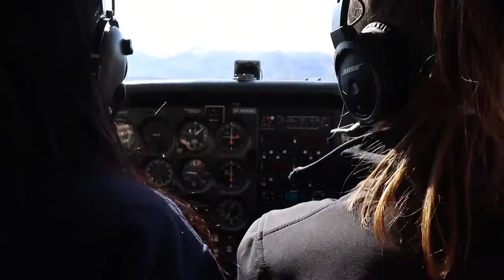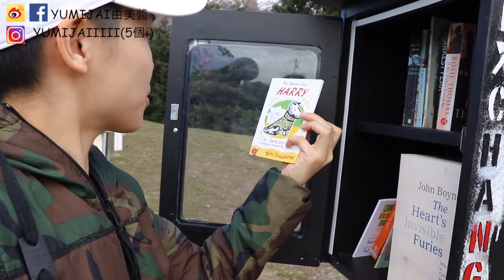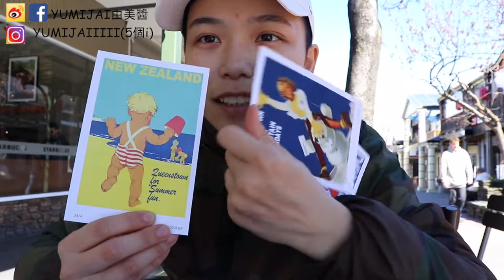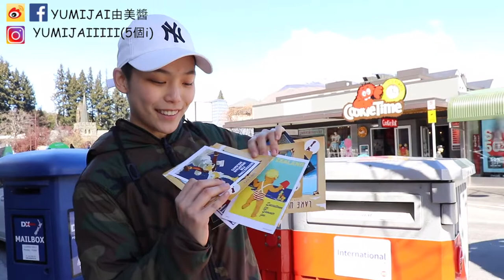【皇后鎮的皇后#3】一天早起床去看日出｜找到一家世界級的早餐店VLOG｜YUMIJAI由美醬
拍攝器材：
 77D